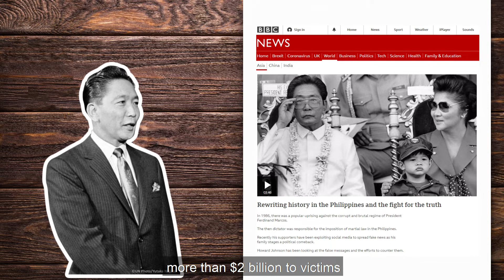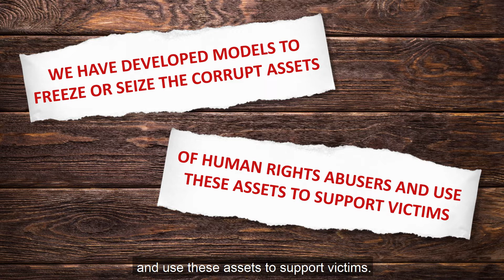How to Secure Financial Accountability for Torture & Other Human Rights Abuses? | REDRESS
REDRESS has launched a new initiative to respond to the connection between grand corruption and human rights abuses, by taking action to seize the corrupt assets of high-profile human rights abusers and, where possible, have them assigned as reparations for the benefit of their victims. We are exploring the viability of legal routes to seize corrupt assets and researching individual situations where such claims could be tested.